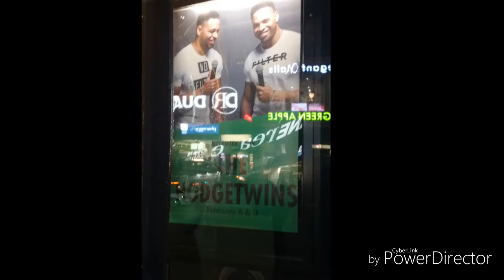I met the Hodgetwins!! YEEAAAAHH!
This is my experience meeting The Hodgetwins when they came to Carolines on Broadway NYC First time going to their comedy show. So happy to have met them in person. Super sweet guys, super hard working people and I'm still can't believe it. Great show everyone should go watch their stand up.